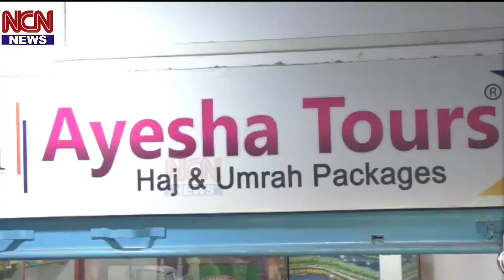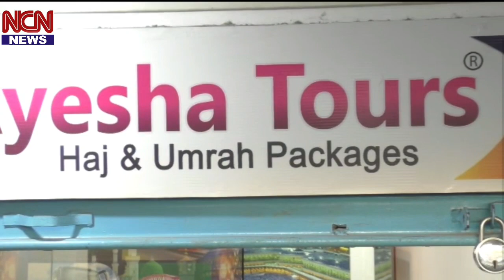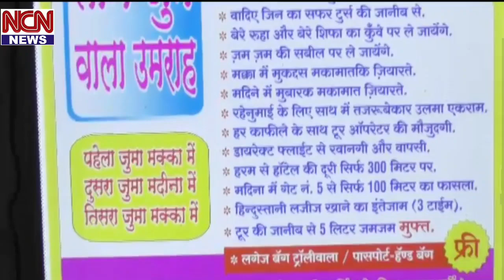Ayesha Tours se Aaj Nanded se Kai Aazemin Umrah ke liye Rawana.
Ayesha Tours se Aaj Nanded se Kai Aazemin
Umrah ke liye Rawana.